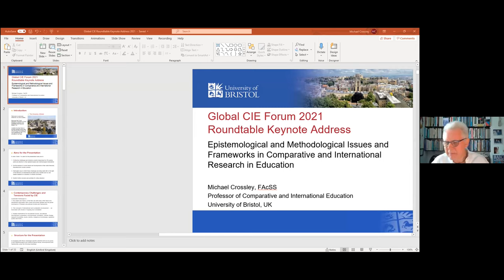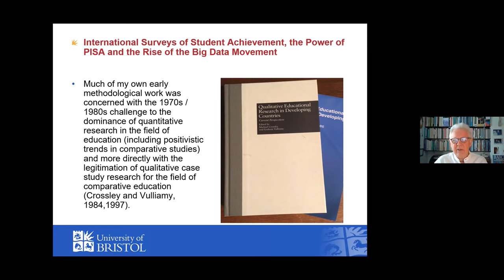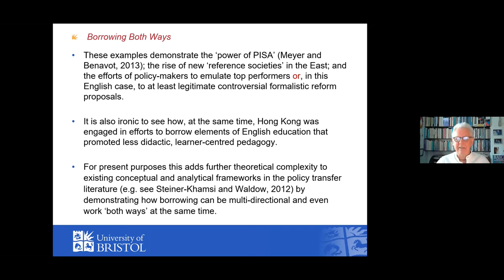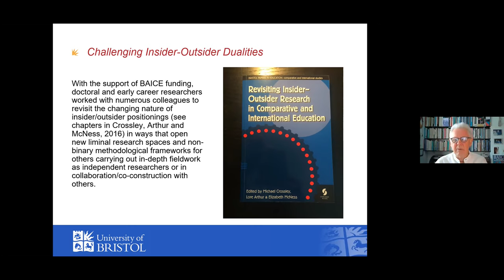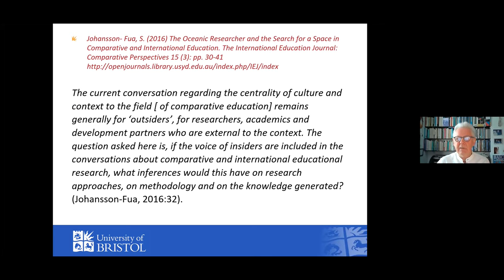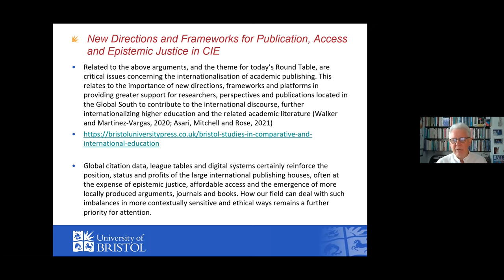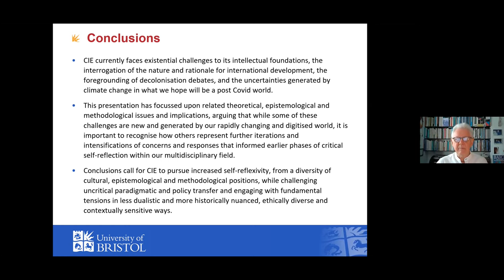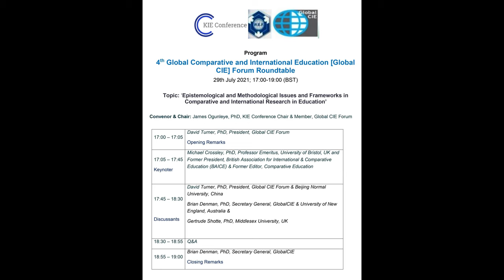Epistemological and Methodological Issues and Frameworks in CIE research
A keynote presentation by Michael Crossley, PhD, Professor Emeritus, University of Bristol, UK and Former President, British Association for International & Comparative Education (BAICE) & Former Editor, Comparative Education, at the 4th Global Comparative and International Education [Global CIE] Forum Roundtable, July 29, at the 2021 Knowledge, Innovation and Enterprise Conference held Virtually on 27-29 July. To present a paper or simply participate at the next KIE Conference, whether physically or virtually (online) please